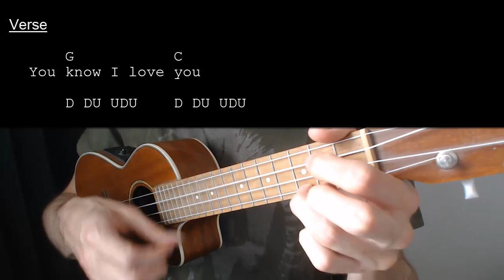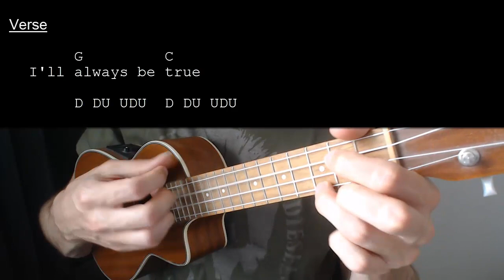The Beatles – Love Me Do EASY Ukulele Tutorial With Chords / Lyrics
Learn how to play "Love Me Do" by The Beatles. This Ukulele tutorial includes the chords, chord progression, strumming pattern, and lyrics for this song

The Beatles – Love Me Do  No Capo

Chords:
G: 0232
C: 0003
D: 2220